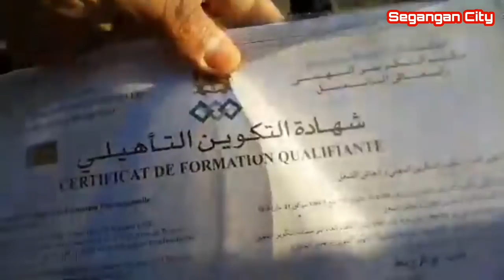صرخة تاجر كيحس ب 'الحكرة' بسوق الأسبوعي ب أزغنغان اليوم